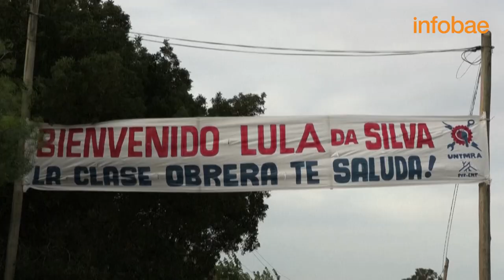Pepe Mujica recibió a Lula en su chacra y dejó señales políticas para Uruguay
El ex presidente uruguayo recibió en su Chacra de Rincón del Cerro a una delegación brasileña encabezada por el presidente Luiz Inácio Lula Da Silva. Al dirigente uruguayo lo acompañaron el presidente del Frente Amplio, Fernando Pereira, la exvicepresidenta Lucía Topolansky, el intendente de Canelones, Yamandú Orsi, que suena como posible candidato presidencial del FA y el presidente de la central sindical PIT-CNT, Marcelo Abdala, entre otros.